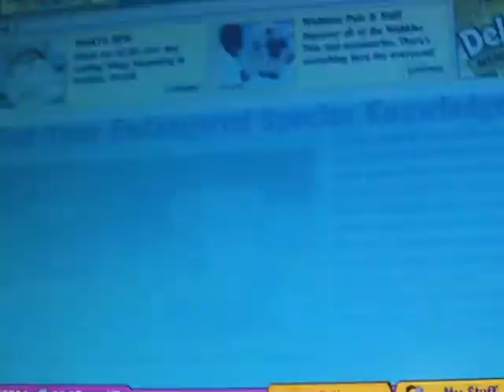Spinning the Wheel of Wishes on Webkinz!